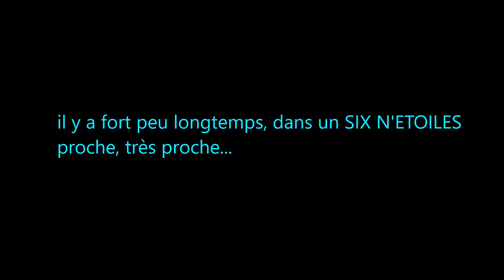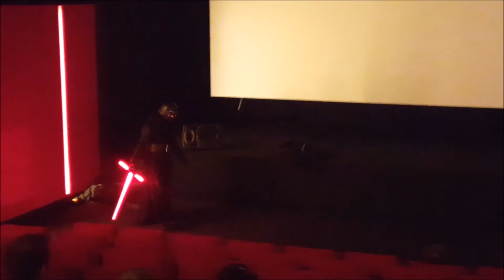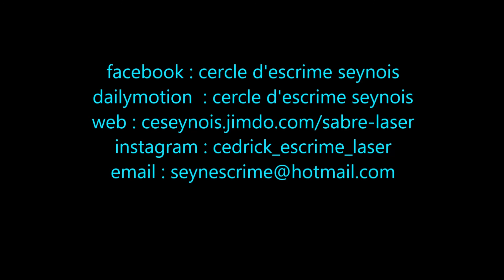Lightsaber duel au cinéma Six n'Etoiles de Six-Fours - 14/12/2016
démonstration d'escrime artistique de la Section Laser du CES au cinéma Six n'Etoiles de Six-Fours en 1ere partie du film Rogue One.